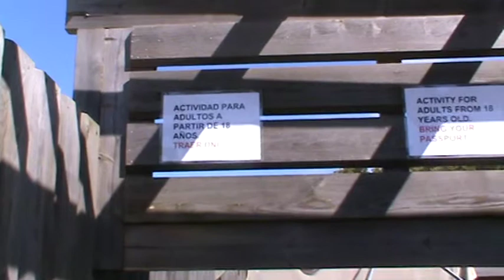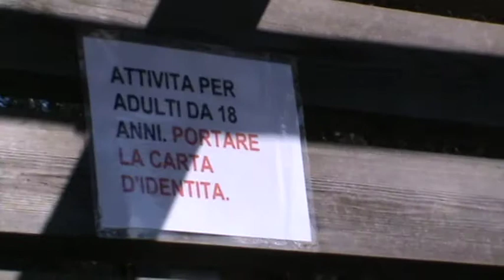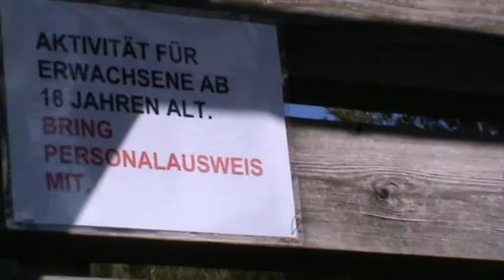MENORCA 2011 TIRO AL BLANCO.mpg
Una distracción del hotel para los mayores que resulta muy interesante. En este vídeo.